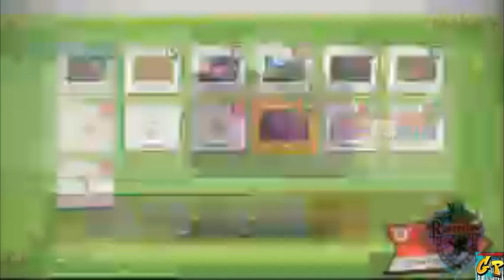Mid Week Switch Up NEW Pokemon Snap with Peaches